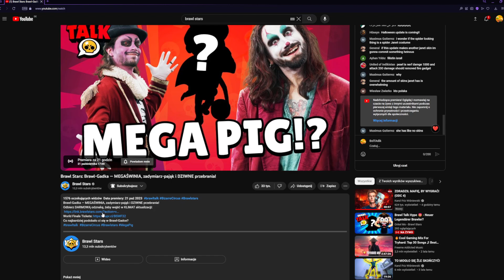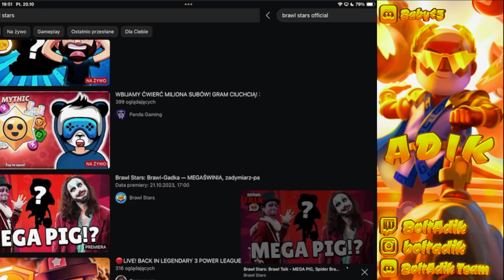Darmowa Emotka w Brawl Stars od Minepro?!